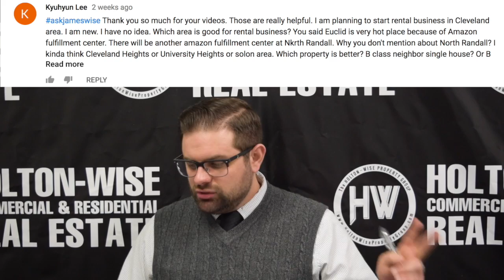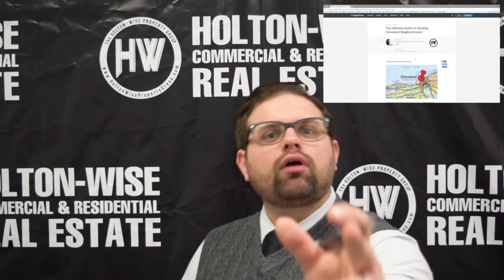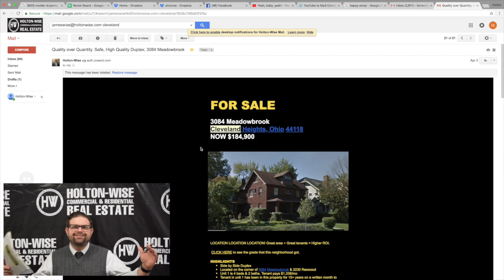Bigger Impact on Cleveland Housing: Amazon in North Randall or Amazon in Euclid? | Ask James Wise 13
If you're looking for information on investing in the Cleveland housing market you are in the right place. HoltonWiseTV is Cleveland real estate investment made easy. In the 13th episode of The Ask James Wise Show James Wise is discussing two new Amazon fulfillment centers in the Cleveland, Ohio area. The Amazon fulfillment center in North Randall and the Amazon Fulfillment center in Euclid. James Wise goes over the effect each of these new Amazon fulfillment centers is going to have on the Cleveland real estate market while answering the following question from a Cleveland area investor. "askjameswise Thank you so much for your videos. Those are really helpful. I am planning to start rental business in Cleveland area. I am new. I have no idea. Which area is good for rental business? You said Euclid is very hot place because of Amazon fulfillment center. There will be another amazon fulfillment center at North Randall. Why you don't mention about North Randall? I kinda think Cleveland Heights or University Heights or solon area. Which property is better? B class neighbor single house? Or B or C class neighbor duplex? 2bedroom or 3+bedrooms? Please help me.

The HoltonWise Rental Property Insurance Agency

RentecDirect
Need FREE Property Management software?

🔥 FREE INVESTOR RESOURCES
Holton-Wise FAQ